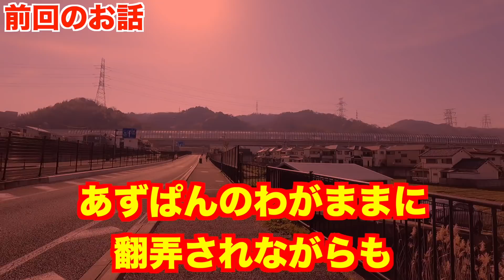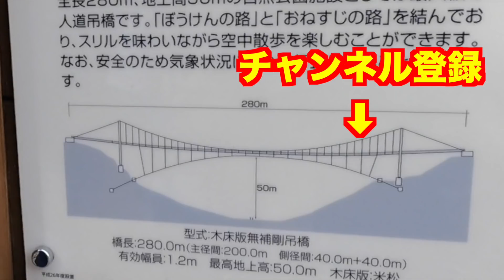【登山デビューに最適】あずぱん靴慣らし登山後編、ほしだ園地でのんびりハイキングしてきた！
ほしだ園地は僕が登山を趣味としてデビューした初めてのエリアです。
スニーカーでも行ける場所なんで、登山を始めたい方は是非参考にして頂けたらと思います。
私市からスタートする場合はこのコースの逆　駅から真っすぐ行って突き当りを右に行ってもらえたらクライミングウォールや星のブランコに着きます。

00:00 前回のお話
00:25 今からランチタイム
03:15 こうたろ昔のデートの話
08:04 展望ポイント
08:49 星のブランコ到着
11:03 ほしだ園地クライミングウォール到着！
12:55 エンディング

Kei Fujimoto デザイン「こうたろチャンネルTシャツ！」好評販売中！

2ndチャンネル　こうたろの山小屋（こうたろチャンネルの裏側とプライベートを話します）